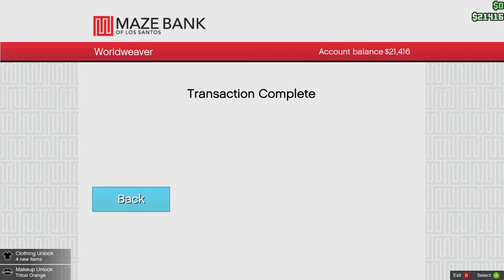Im a loser in GTA-Online - 2 / 2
and im ok with that! some fun times in here! some short moments of flair too. but mostly fails!